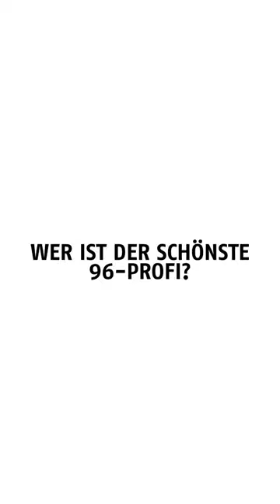Schönster Spieler? | Frage des Tages | Montag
Die „Frage des Tages“ vom heutigen Montag: Wer ist der schönste 96-Profi? 👀😃

Das Video wird Euch präsentiert von unserem Exklusiv-Partner Gilde. 📺